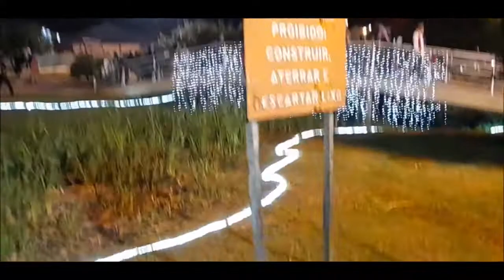Momentos no Natal da Esperança Júlio de Castilhos